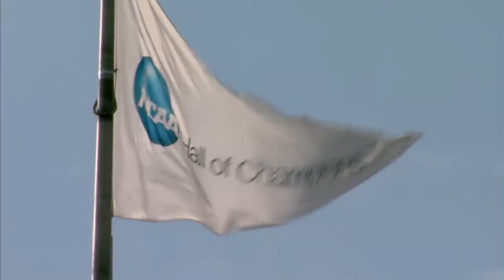The Corona virus pandemic resulting in "closed" collegiate and pro basketball arenas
College basketball tournaments are being "closed" to the general public